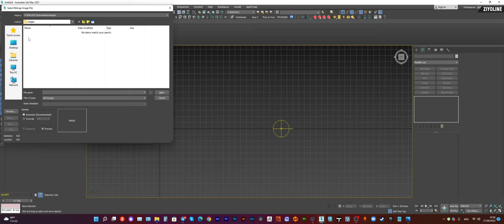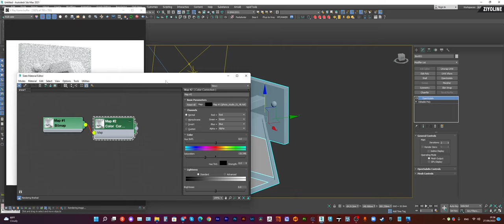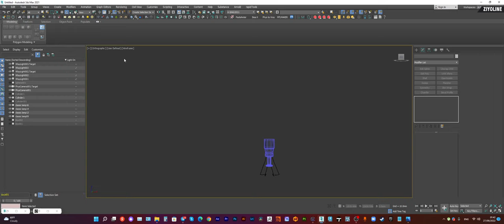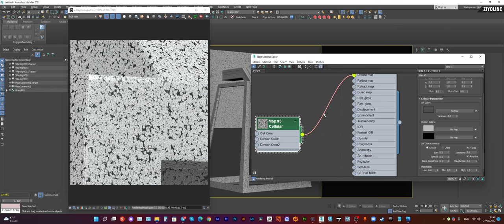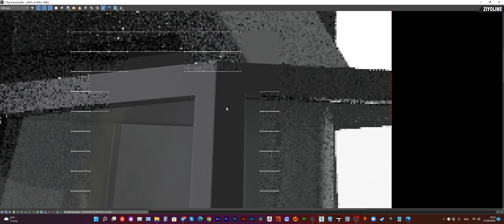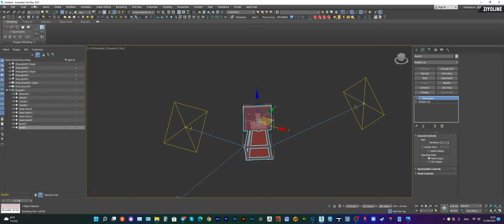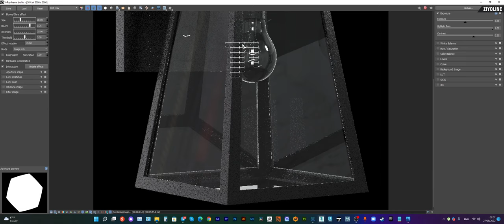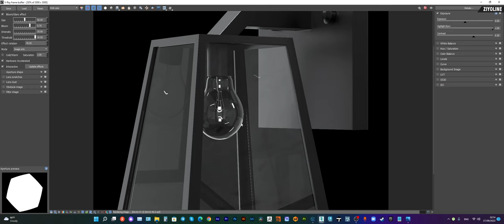Shisha efektini chiqarish bo'yicha Bonus darslik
Ushbu video ovozsiz holatda !

Savollaringiz bo'lsa izohlarda qoldiring yoki Telegram guruhimizga murojaat qiling !